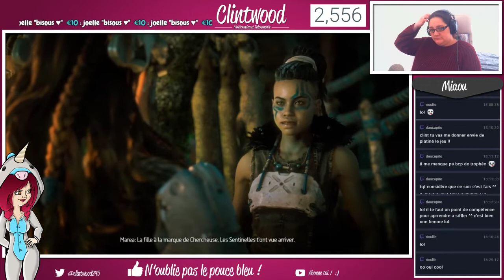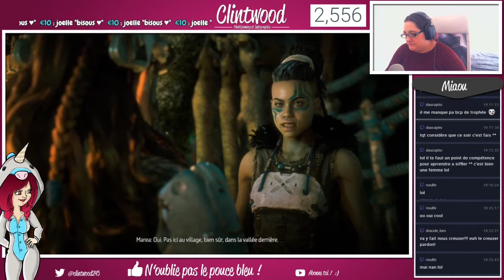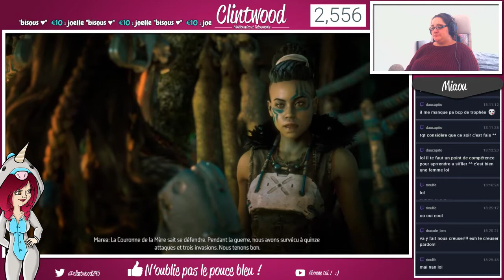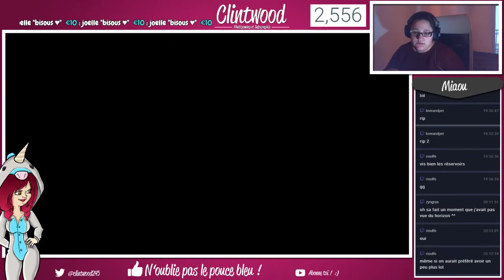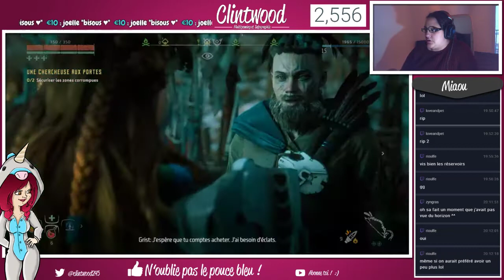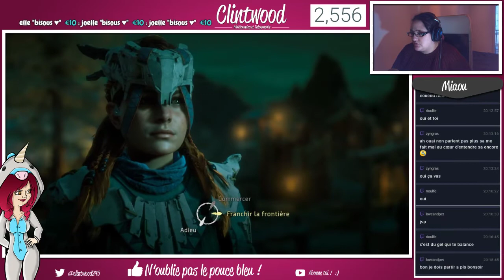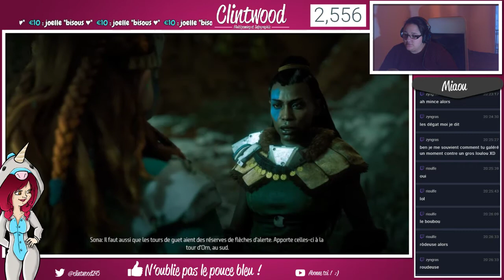[ Redif ] Horizon : Zero Dawn - #01 : La reprise !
■ Config de mon pc :

••► Carte mere ASUS maximus VI hero
••► Disque dur ssd de 250 Go
••► Carte graphique MSI GTX980Ti Gaming 6